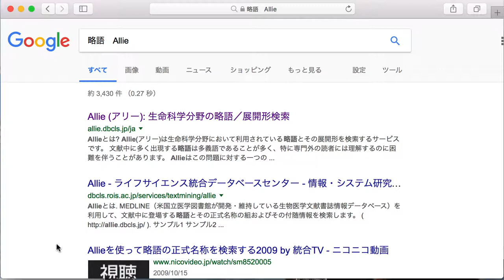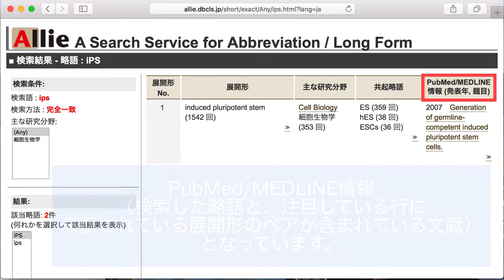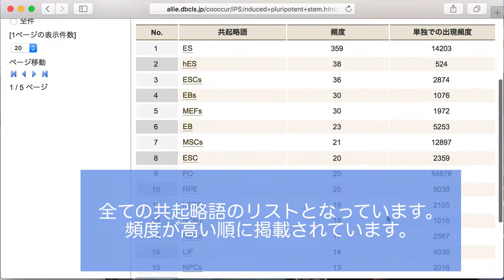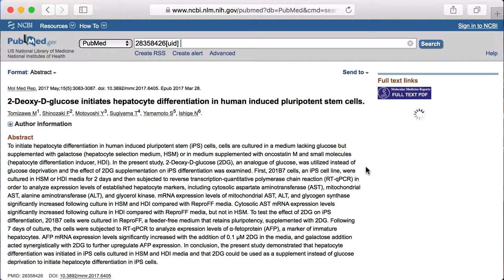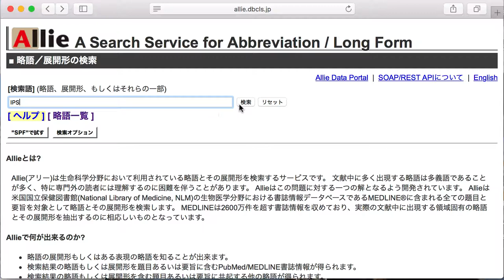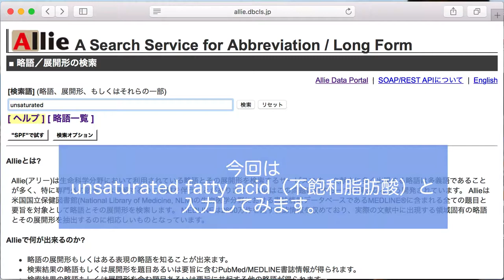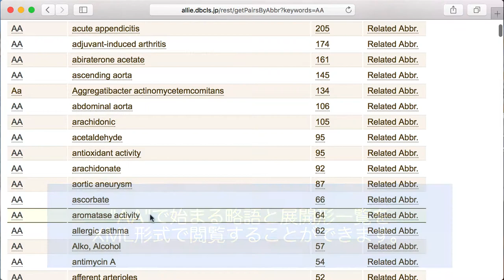Allieを使って略語の正式名称を検索する 2017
Allie（「アリー」と発音します）は、ライフサイエンス統合データベースセンター(DBCLS)が提供するPubMed/MEDLINE(医学生物系文献書誌情報データベース)を対象とし、文献中に出現する略語とその正式名称の組およびその付随情報を検索するシステムです。
生命科学系の文献では非常に多くの略語が使われており、同じ表記でも全く違う意味を示していることが少なくありません。Allieでは、利用者の興味のある略語を検索語として入力することで、その使われ方をPubMed/MEDLINE中によく現れる順で一覧表示すると共に、その略語が使われた文献の発表年を提示しています。また、検索された各略語について、その意味で使われている文献中で共起する他の略語も同時に検索されることが特徴です。 日本語の対訳がある正式名称については、それらをあわせて表示したり、検索結果の略語もしくは正式名称について、それらが出現する文献情報も取得することができます。さらに、略語と正式名称の組、および、その出現PubMed IDを収めたデータベースをタブ区切り形式等で自由にダウンロードできます。